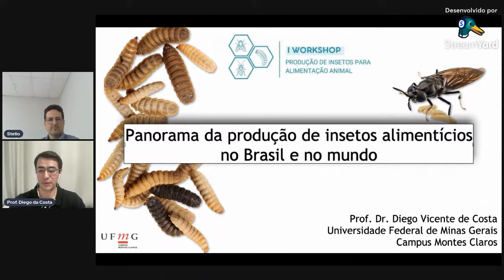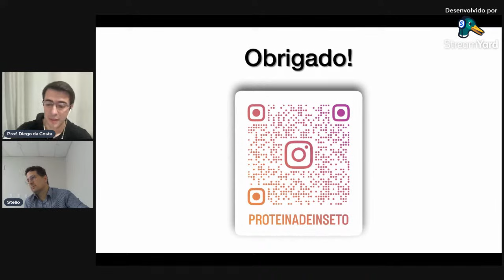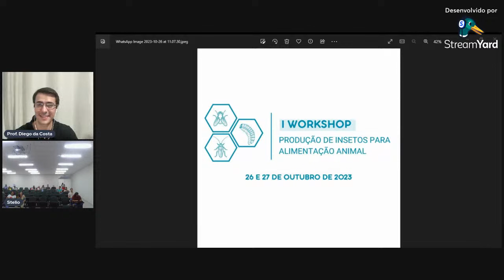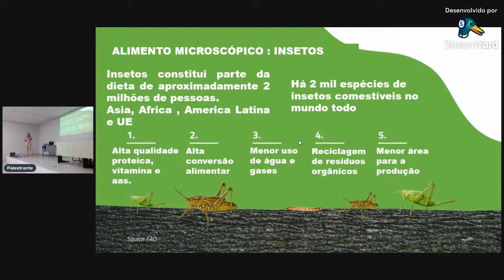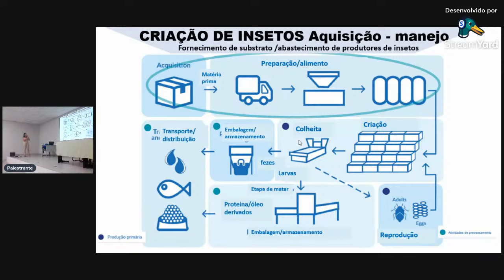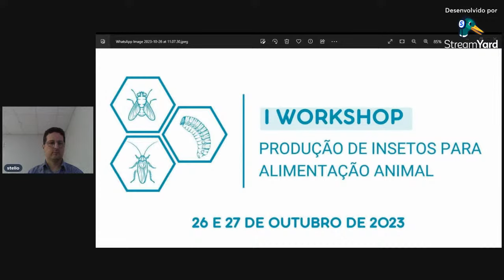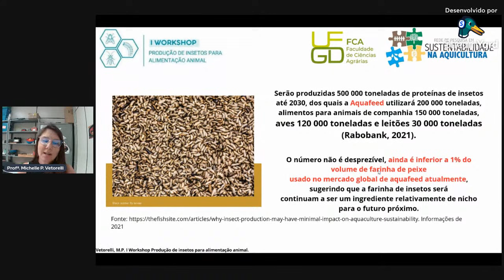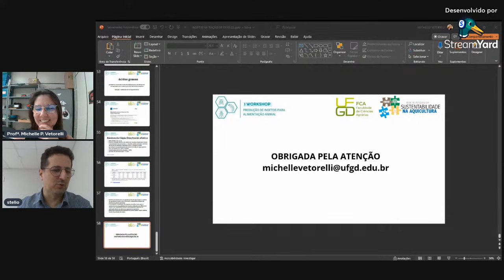Workshop de Produção de Insetos para Alimentação Animal 26/10 - Tarde